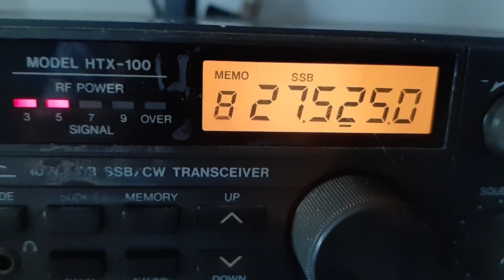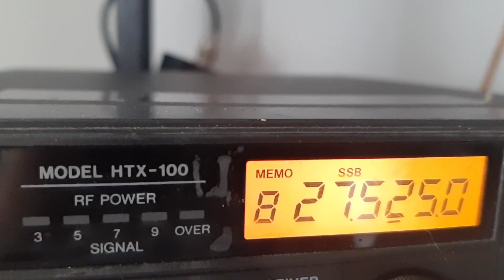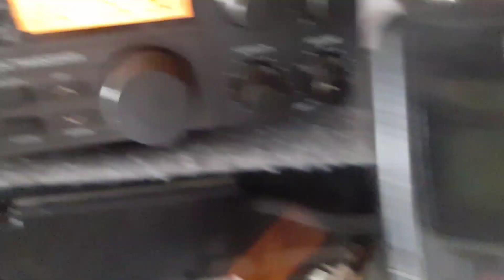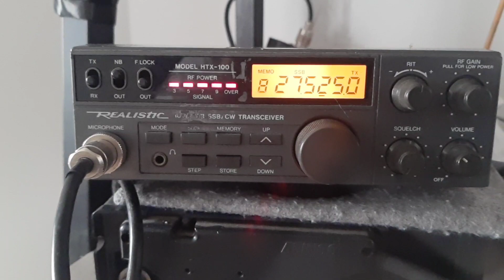Australia 43EE002 Richard received on retro Realistic HTX100 southern Poland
Australia Queensland received on Realistic HTX100 on southern Poland 3 el yagi 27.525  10AM local time 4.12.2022